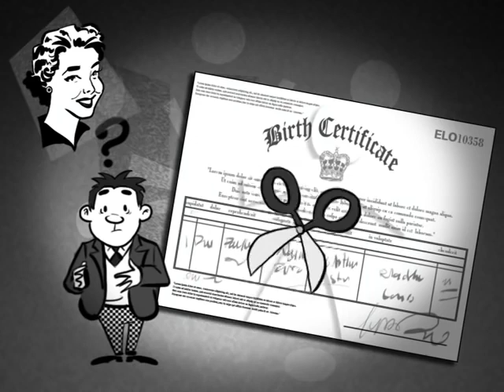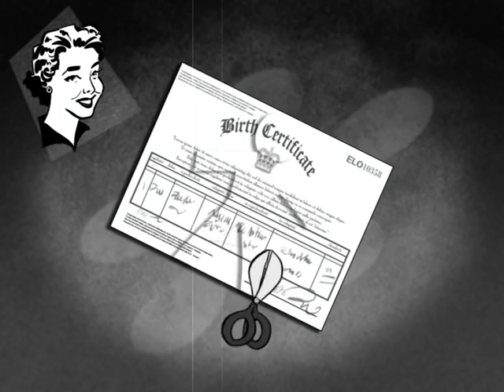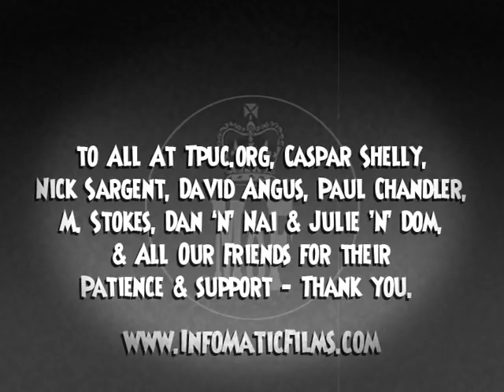Meet Your Strawman!